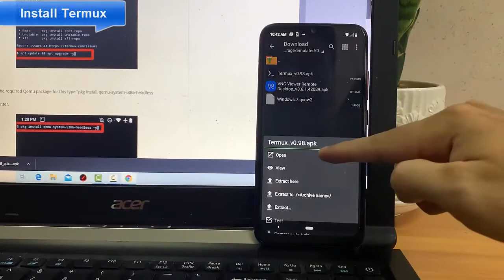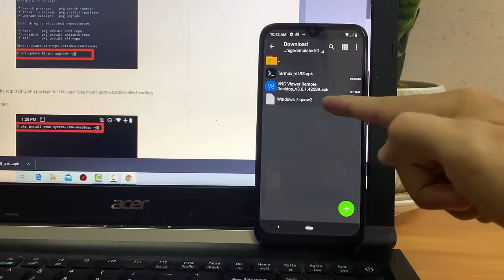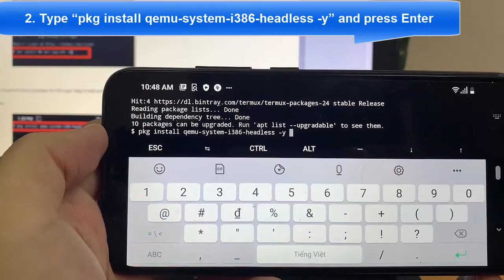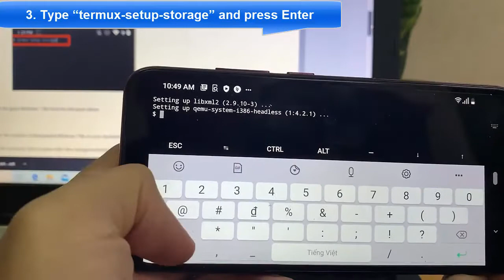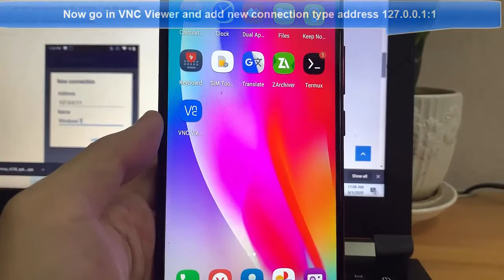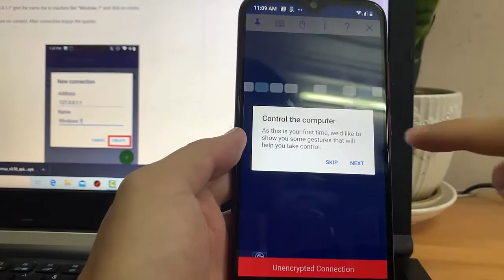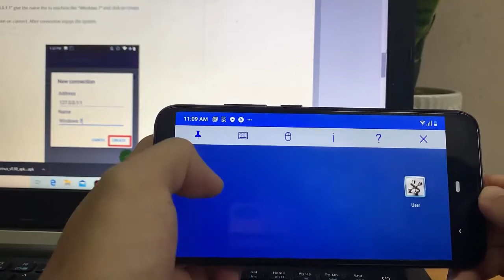How To Install & Run Windows 7 on Termux on Android Phone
This video will show you how to run Windows 7 on Android Phone using a simple terminal app i.e Termux by using Qemu in it.